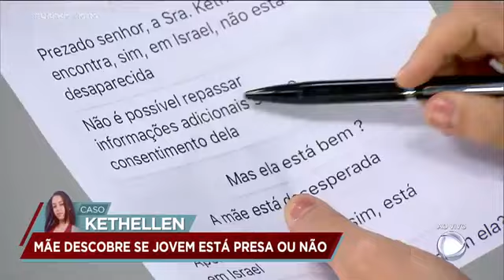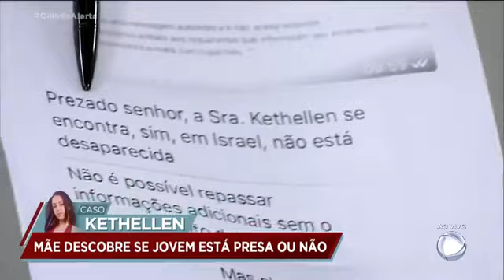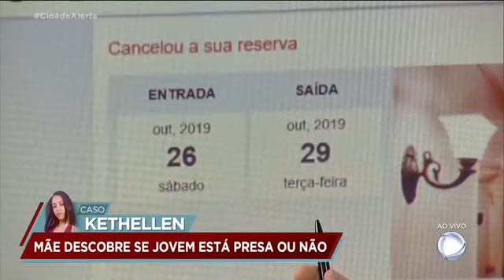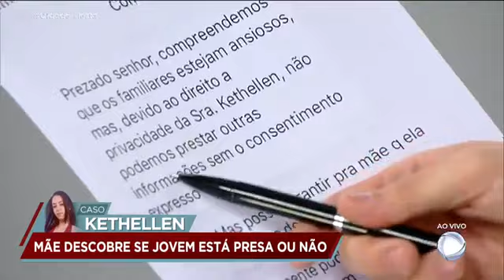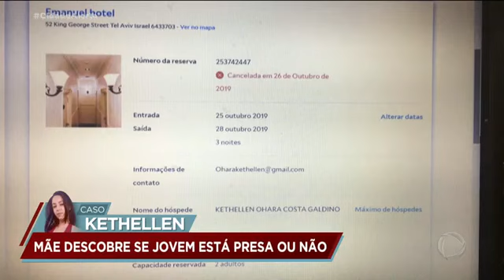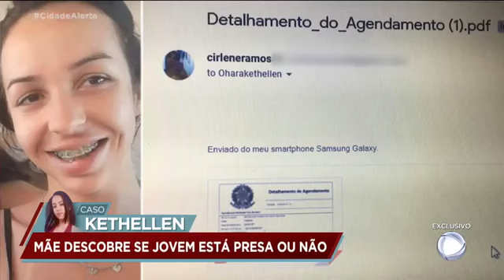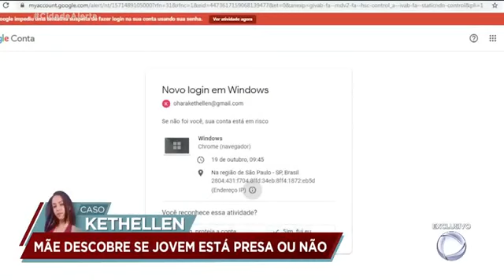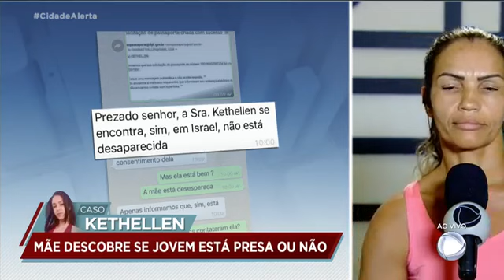Exclusivo: Cidade Alerta descobre o paradeiro de Kethellen